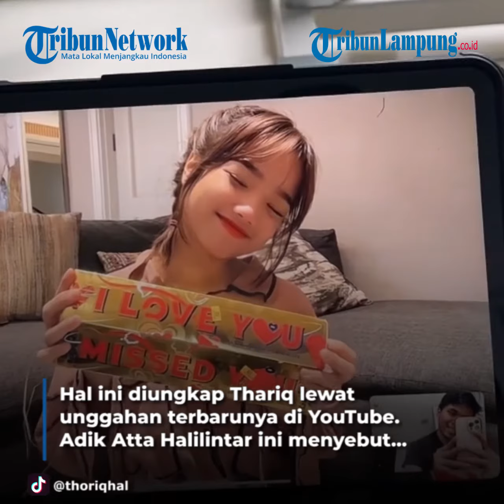Youtuber Thariq Halilintar Sebut Gejala Omicron Jauh Lebih Ringan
TRIBUNLAMPUNG - Sepulang dari liburan bersama keluarga di Turki, Thariq Halilintar kini mengabarkan kondisi terbarunya.
Ia dinyatakan positif Covid-19.
Tak sendiri, sebelumnya Ashanty lebih dulu dinyatakan terpapar Covid-19.
Hal ini diungkap Thariq lewat unggahan terbarunya di YouTube.
Adik Atta Halilintar ini menyebut dirinya kemungkinan terpapar virus Omicron.
"Aku positif Covid-19 dan kemungkinan ini Omicron," ucap Thariq Halilintar, dilansir Tribun Style dari YouTube Thor Daily pada Kamis, 13 Januari 2022.
Lebih lanjut, kondisi Thariq saat ini baik-baik saja.
Ia bahkan mengaku jika tak merasakan gejala apapun.
Thariq pun membandingkan kondisinya saat ini dengan awal-awal dulu dirinya dinyatakan terpapar Covid.
Pasalnya, ini adalah kali ketiga Thariq terkena virus corona.
"Aku dari kemarin nggak ada gejala, nggak ada yang parah gitu karena aku udah dua kali kena Covid,
jadi ini yang ketiga berarti kan," tambahnya.
Dari yang dirasakan sebelumnya, ia menyebut virus Covid-19 jenis Omicron ini gejalanya jauh lebih ringan.